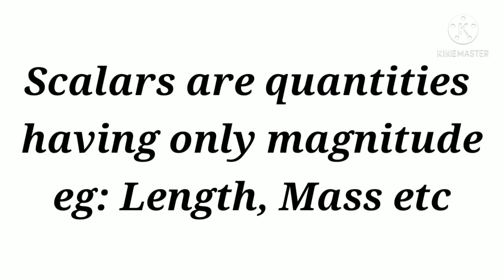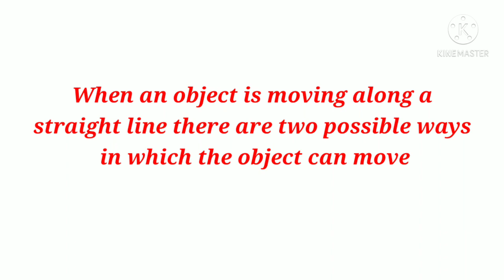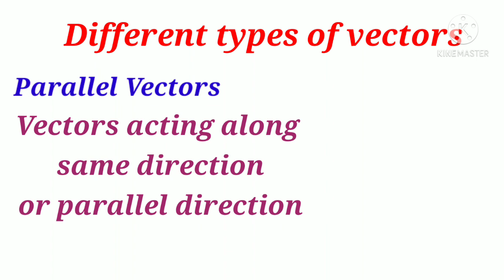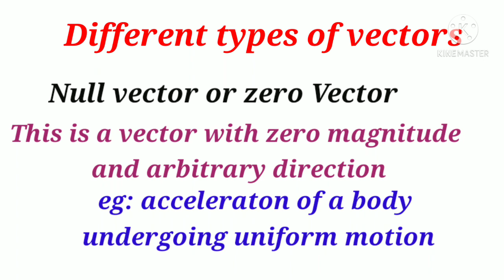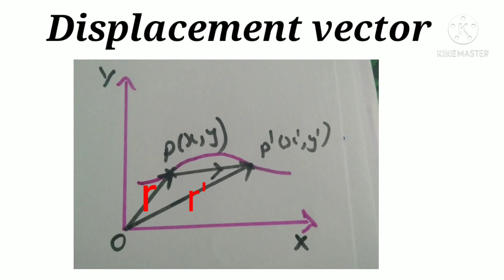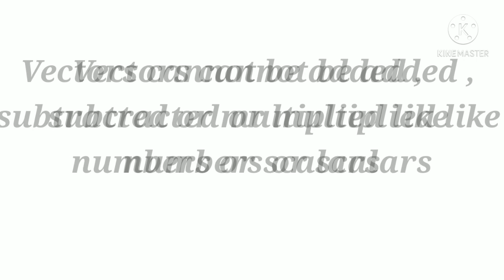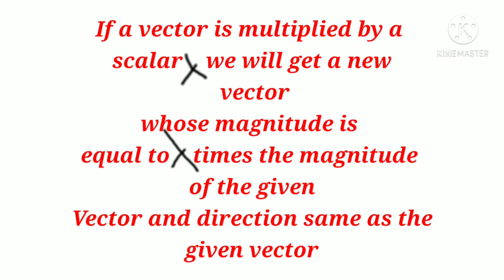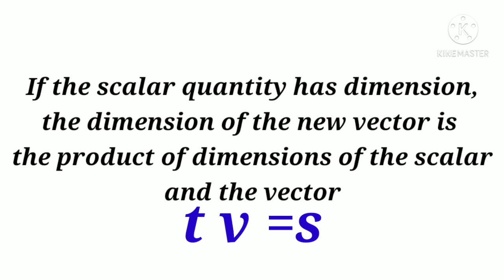in a plane#scalarsandvectors#positionvector#displacementvector#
This is an introduction to chaper4 motion in a plane.Gives you an idea about vectors.Why this idea of vectors required here